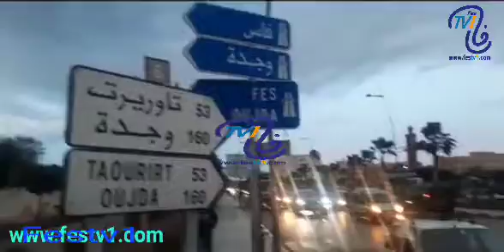ساكنة كرسيف تخرج للشوارع احتفالا بتأهل المغرب لنصف نهائي كأس العالم